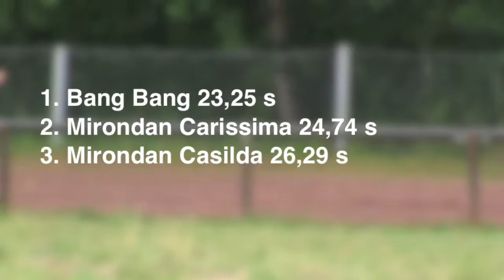Turku rata 25072012 italianvinttikoira